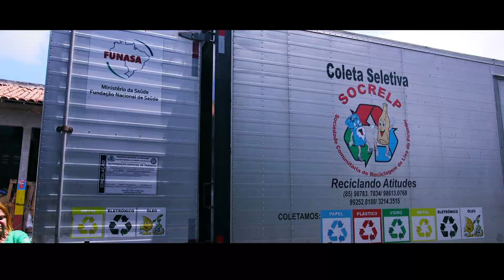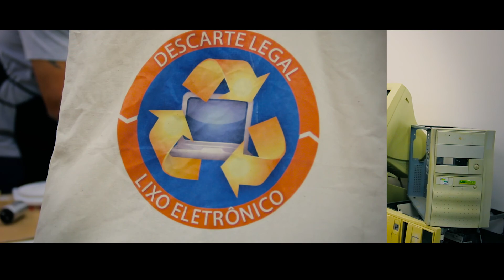DESCARTE LEGAL - Instituto Gea